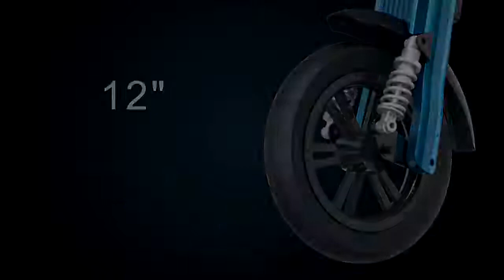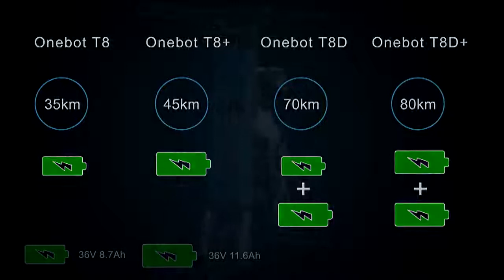3D Visualisierung Animation E-Bike